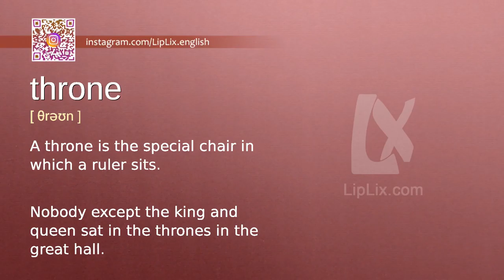Throne : C2 level english vocabulary lesson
In this english video we will see what the word "Throne" means. It's an English word from C2 level vocabulary list.

The word is "Throne", meaning is: "A throne is the special chair in which a ruler sits." and example is: "Nobody except the king and queen sat in the thrones in the great hall.".